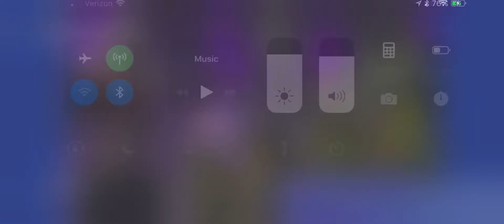CUBE EVENT( FORTNITE SENT US TO THE MATRIX!!)!!!!!